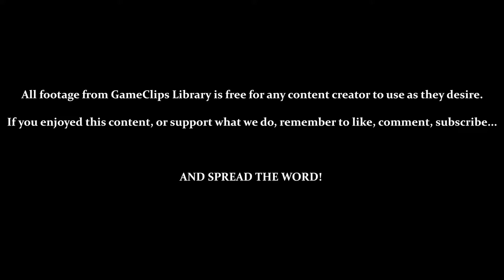Alternatives & Extras (Tails) — Sonic Adventure (DC) — GameClips Library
This Clip's Contents:
- 0:15 — Tails' Demo (Just as Awful)
- 3:10 — Windy Valley (Alternative Routes)
- 4:12 — Tails' Missing Pupil / Station Square Emblem (Casino)
- 4:40 — Casinopolis (Sonic Won't Shut Up Again)
- 5:57 — Ice Cap (EXTREME Snowboard Jank / Losing to Sonic)
- 7:00 — Actually Exploring the Forest
- 9:10 — Sky Deck (Alternative Routes)
- 10:55 — Beating Gamma Quickly
- 11:15 — Speaking to NPC's (After the Missile Launches)
- 13:47 — Station Square Emblem (City Hall)
- 14:10 — Speed Highway (EXTREME Loop Jank)
- 14:45 — Speed Highway (Losing to Robotnik)